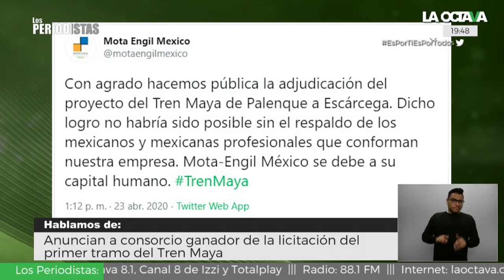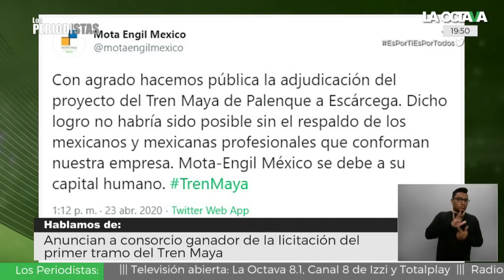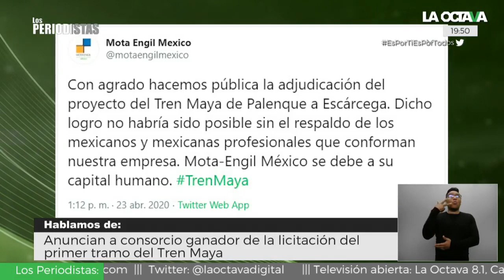La CONSTRUCTORA CONSENTIDA del sexenio de PEÑA NIETO CONSTRUIRÁ primer tramo del TREN MAYA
El Fonatur anunció que la construcción del primer tramo del Tren Maya  iniciarán el 30 de abril.